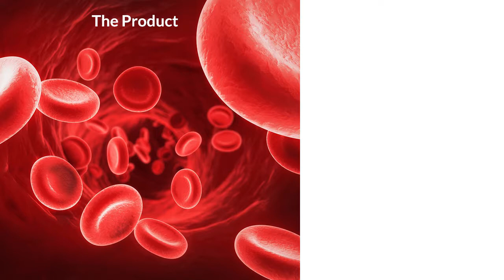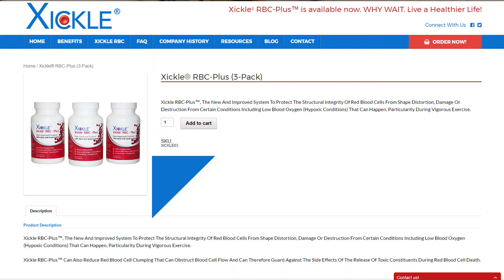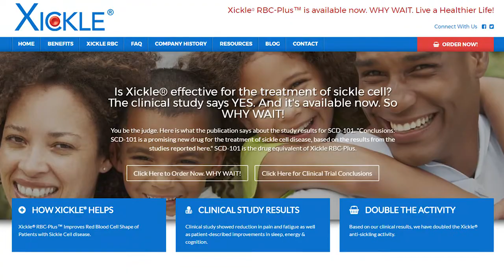Xickle RBC Plus - New Sickle Cell Disease Treatment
Xickle RBC Plus is a new Sickle Cell Disease Treatment that is currently in clinical trials for FDA approval and available now as a supplement to help treat the symptoms of Sickle Cell Disease. Xickle RBC Plus treats both adults and Sickle Cell Disease sufferers under the age of 18. Hear Eric Coles explain just how much Xickle RBC Plus is going to help Sickle Cell Disease patients.

SCD-101: A New Anti-Sickling Drug Reduces Pain and Fatigue and Improves Red Blood Cell Shape in Peripheral Blood of Patients with Sickle Cell Disease

Transcript:

My name is Andrea Butler and I have been working with Xickle,
doing the social media for about three years now
and I'm sitting here with Doctor Coles, he is the CEO of Xickle
and we're going to talk to you today about some exciting
new advancements that have been going on with the company.

I have been involved in start-up companies for about 30 years.
Usually these products and the companies are OK,
but they don't really make any difference in people's lives.
 But this product, Xickle RBC Plus is going to change people's lives.
Xickle RBC Plus is a treatment for Sickle Cell Disease that we are
developing in the clinic and currently selling as a supplement.
And since there are 100,000 people in the US with Sickle Cell Disease,
and there are many millions more in Sub-Saharan Africa and India,
this is a product that can make people's lives better and
something we can really be proud to associate with.

People with Sickle Cell Disease have very few treatment options
aside from blood transfusions, pain medication, and one drug;
that drug is Hydroxyurea and is the only one approved for treatment in adults.
It is not approved for anyone under the age of 18.
And in addition, Hydroxyurea has many detrimental long term side effects.
Ultimately, when our drug SCD-101 or as we call it Xickle RBC Plus,
gets approved by the FDA, it will be a true treatment for Sickle Cell Disease.
That is, it will address the underlying cause of Sickle Cell Disease - the sickling of red blood cells.
That's something the sickle cell community has been waiting for, for a very long time.
But even before Xickle gets FDA approval, we can still sell it as a supplement.
Those are the rules of FDA, and our clinical studies clearly show that it
is an effective treatment for Sickle Cell Disease.

Now if there is one thing that you would like people living with Sickle Cell Disease,
or their caretakers, to know about Xickle RBC Plus what is that
thing that you'd want them to take away from this all?

This is an opportunity for people with Sickle Cell Disease to try something
that could really make a difference and change their lives.
Why wait to try this? There is no downside to using Xickle.
You can give it a try, if it makes your life better, that would be a very, very good thing.
If anyone out there has any questions about Xickle RBC Plus
we have a contact form, I will answer all those requests personally.

What we really want is to change the lives of people with Sickle Cell Disease.
To make their lives better. That's what our company is all about,
that's what I'm personally all about, and thank you very much.